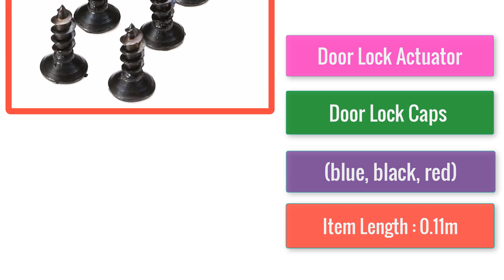Best Mayitr 2 pcs Hinge Brackets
Mayitr 2 pcs Hinge Brackets + 8x Screws High Quality Glove Box Lid Hinge Snapped Repair Kit For Audi A4 B6 B7 8E 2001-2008